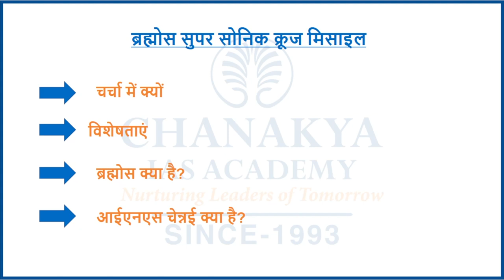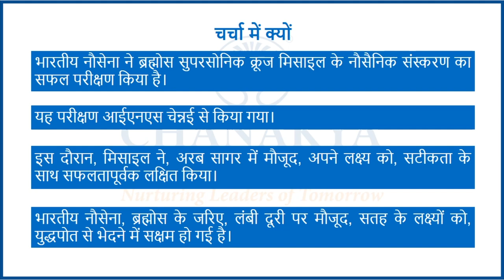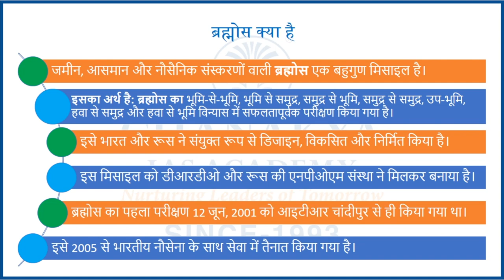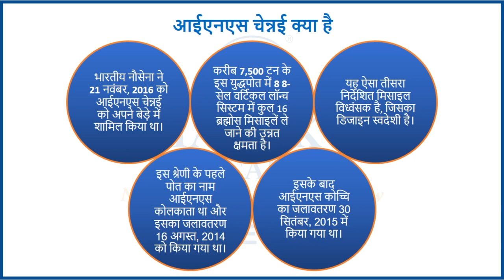चाणक्य समसामयिकी विशेष | Chanakya's Current Affairs Analysis in Hindi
Chanakya's Current Affairs Analysis in Hindi For UPSC Exam.